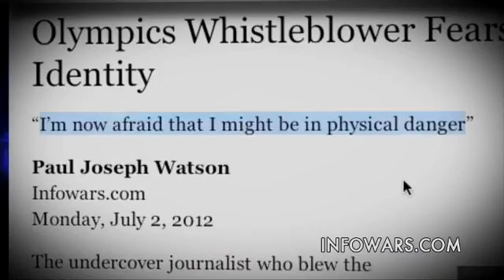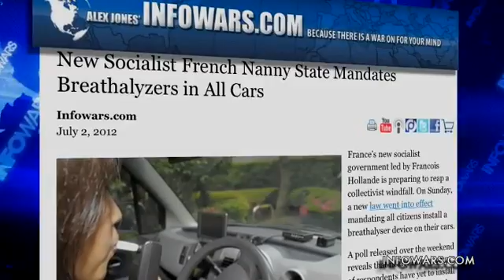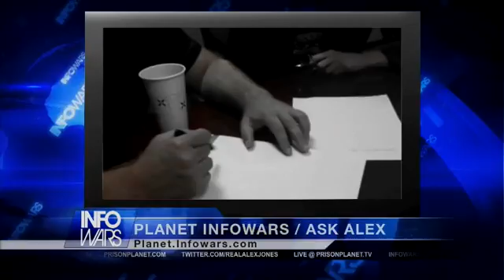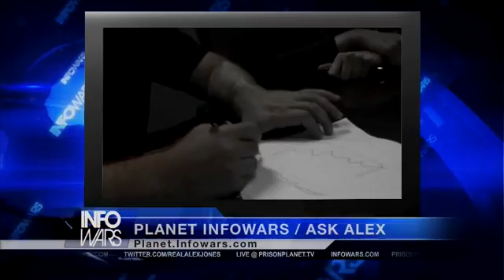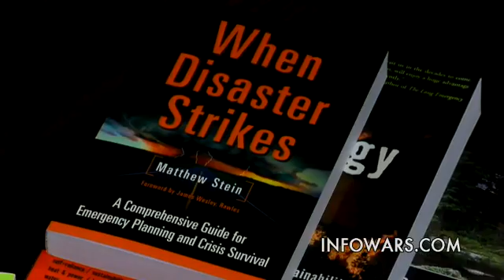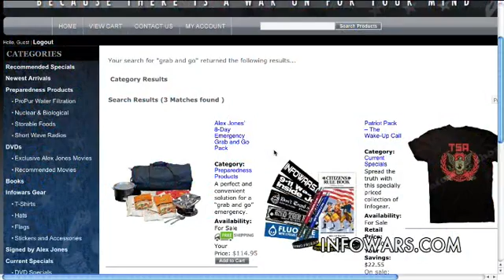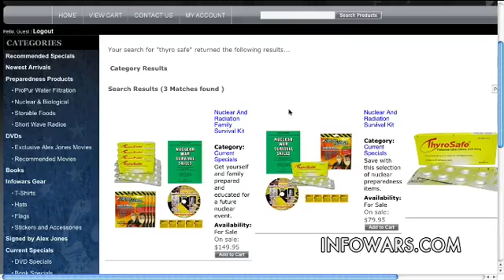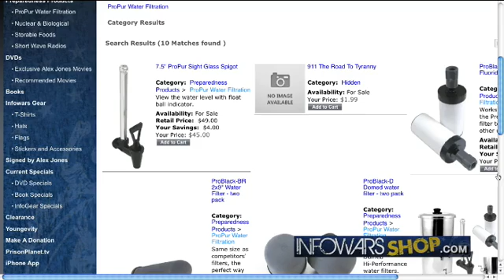Nightly News for Monday, July 2, 2012 (Full)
On this July 2, 2012 broadcast of The Infowars Nightly News, Rob Dew speaks with "When Technology Fails" author Matt Stein.

Rob Dew covers:

Olympics Whistleblower Fears For Safety, Reveals Identity

Wash Trading By High-Frequency Firms Said To Face U.S. Scrutiny

Computers on Wall Street are Buying and Selling to Themselves!

Banks Inflated Value of CDO's by Selling to Themselves!

Sci-fi policing: predicting crime before it occurs

New Socialist French Nanny State Mandates Breathalyzers in All Cars

DHS Gives UC-Berkeley Armored Personnel Carrier'

Obama Wants You on Food Stamps